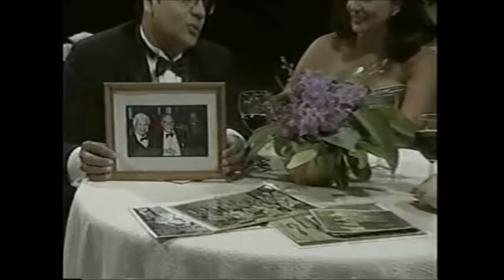2da.Parte Entrevista a Mandy Vizoso "(60) Aniversario en la Musica"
SHOW: NOCHE DE CAFE TEATRO, AÑO 2000
Homenaje Postumo a Tito Puente y Mandy Vizoso, (60)Aniversario                                                                                      ANIMADORES: Maria Falcon, Edgardo Huertas, y Sr. Mariano Artau